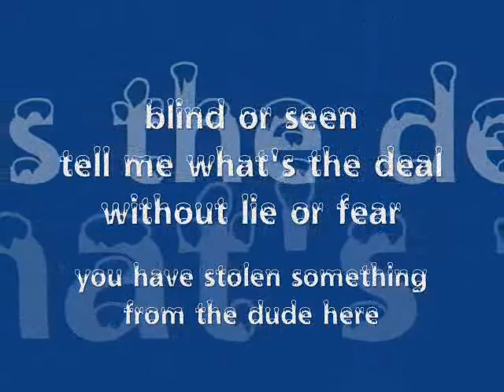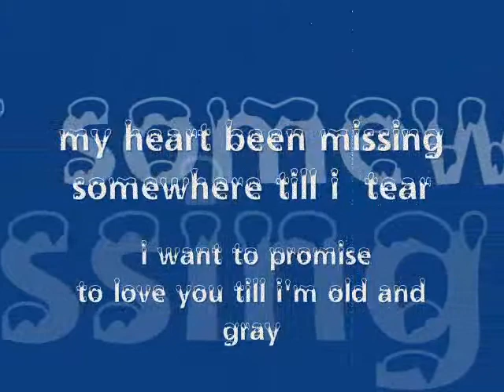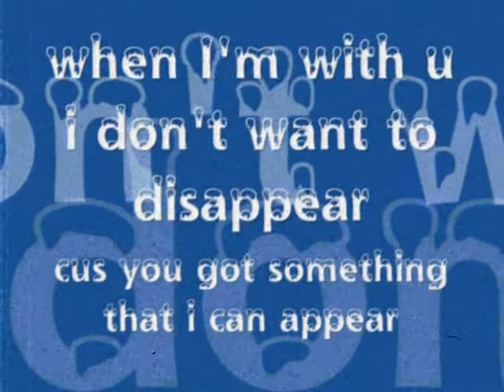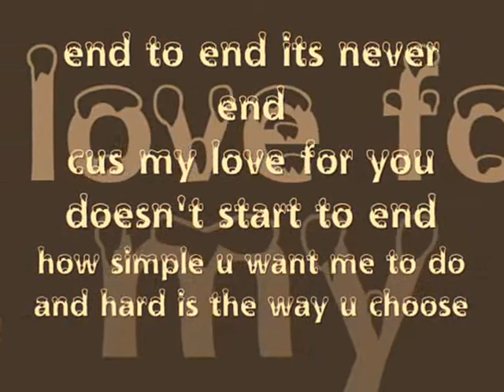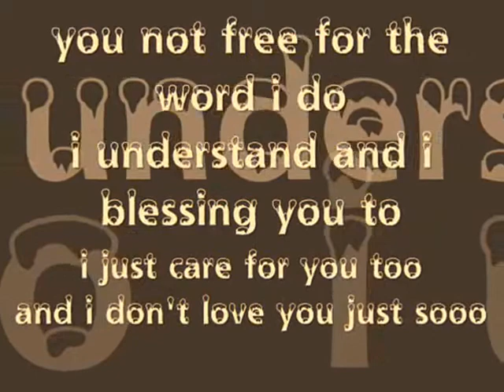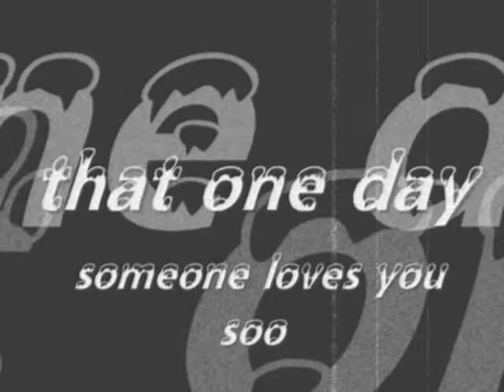it's never end Lyrics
lyrics writen by me